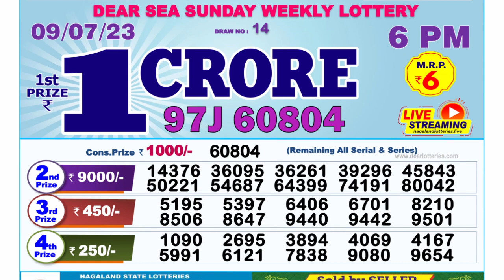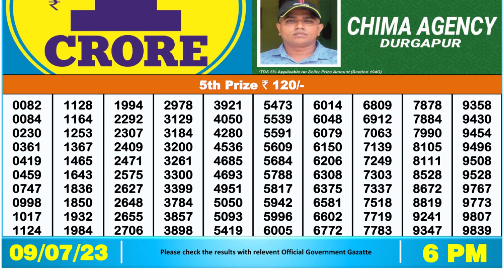Nagaland Lottery Sambad Live 6pm 09.07.23